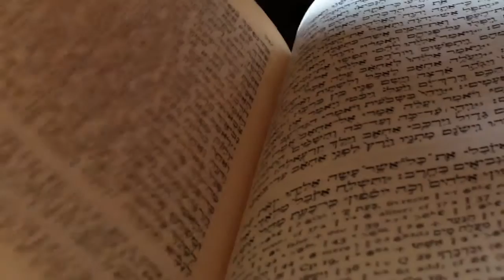(Rhg) 1.6 Quranor ken gori zoma gojje? -- Rohingya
ROHINGYA LANGUAGE - The Compilation of the Qur’an